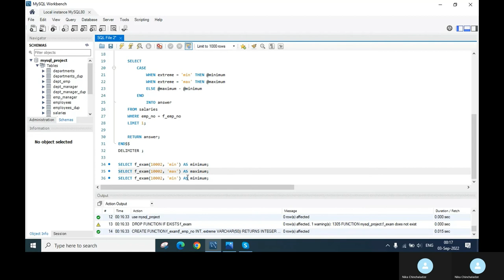Part of MySQL Project